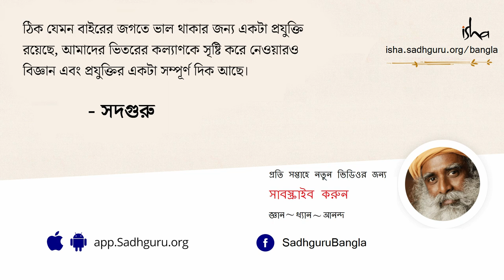একজন সৈন্যের কাছে কেন আমাদের সবসময় কৃতজ্ঞ থাকা উচিত? | “What Does It Mean To Be A Soldier?”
ভারতে হওয়া ২৬/১১ -এর সন্ত্রাসবাদী হামলায় দেশ রক্ষার্থে যে জওয়ানরা আত্মবলিদান দিয়েছিলেন তাঁদের মধ্যে একজন ছিলেন মেজর সন্দীপ উন্নিকৃষ্ণান। ওনাকে অশোক চক্রে সম্মানিত করা হয়েছিল। এই বীর সৈন্যের জীবনকে কেন্দ্র করেই জনপ্রিয় তেলুগু চলচ্চিত্র অভিনেতা আদিভি সেশ সম্প্রতি এক চলচ্চিত্র বানান। তিনি সদগুরুকে “সৈন্য বা যোদ্ধা হওয়ার অর্থ কী?” এই প্রশ্নটি করলে সদগুরু খুব আবেগময় এক জবাব দেন। সৈন্য হতে গেলে আপনার কোন গুণটি থাকা অত্যাবশ্যক, সেই বিষয়ে সদগুরু আমাদের বললেন এবং পরে আদিভি সেশ, মেজর উন্নিকৃষ্ণনের পিতার বহুমূল্যবান বক্তব্যও আমাদের সাথে ভাগ করে নিলেন। দেখতে থাকুন